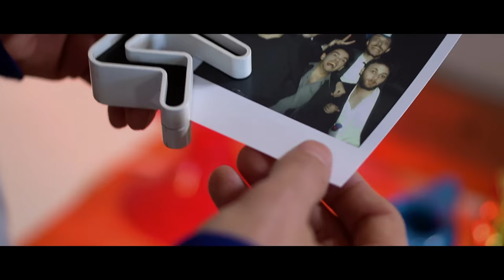Línea de cuatro - Trailer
Una película de Diego Bliffeld & Nicolás Diodovich